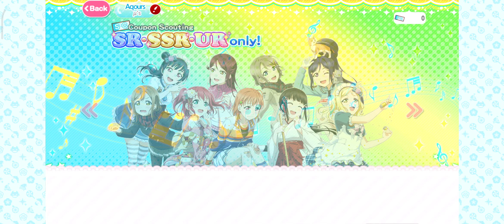let's play love live school idol festival scouts